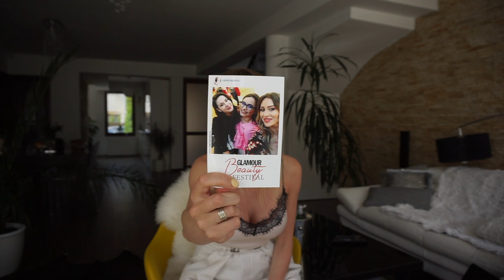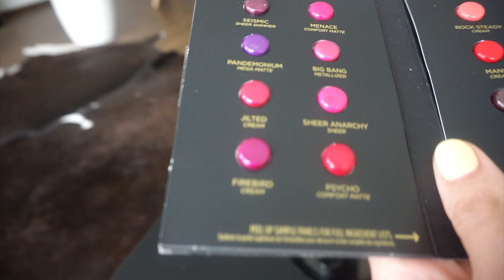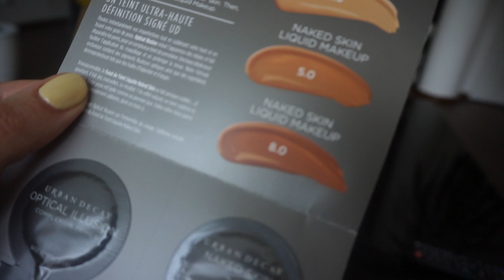Glamour Beauty Festival Goodie Bag HAUL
Weekendul trecut am fost la Bucuresti la Glamour Beauty Festival editia cu numarul II. La final am primit un goodie bag si ma gandeam ca ar fi interesant sa va arat si voua ce am primit. Enjoy!!